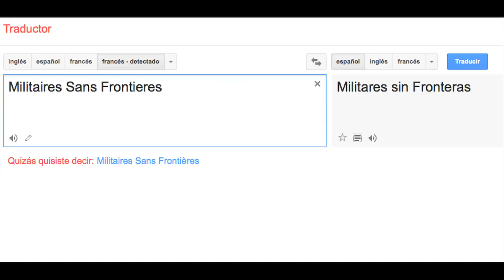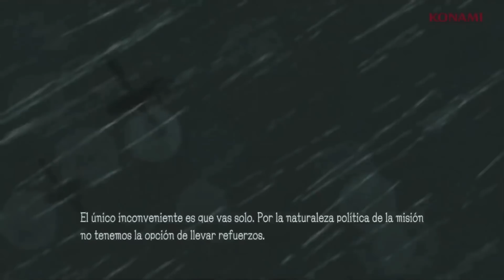La Historia de Big Boss Pt 2 (Portable Ops, Peace Walker, Ground Zeroes)